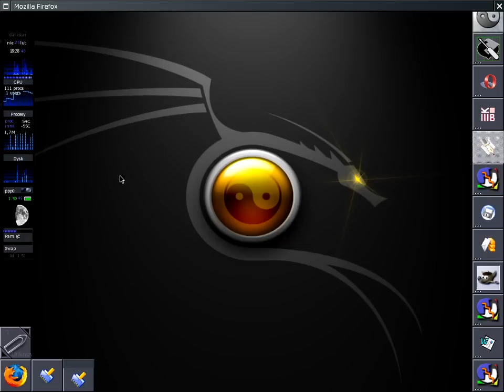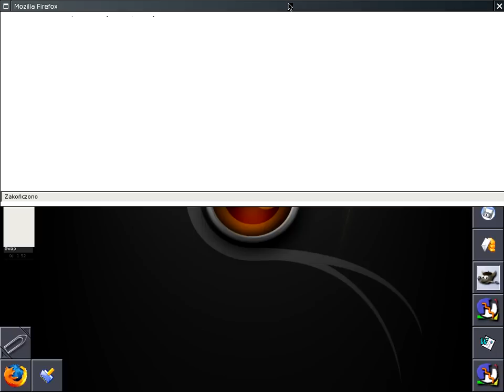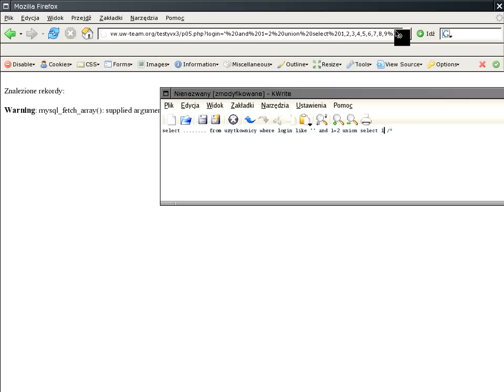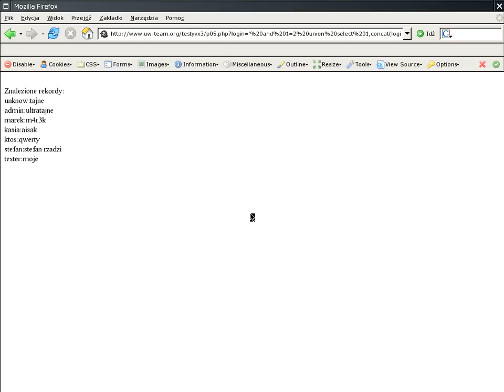Metody ataków na strony WWW - odcinek #4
SQL Injection - wykrywanie struktury bazy danych (tym razem podstawy, bez information_schema)